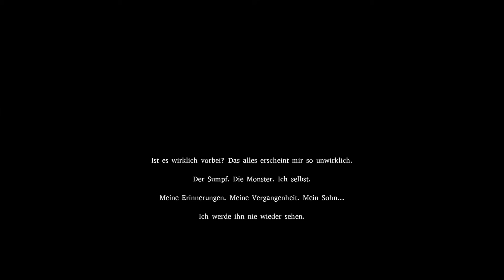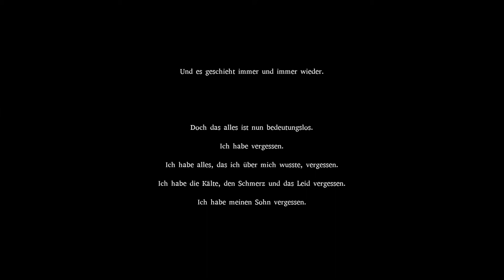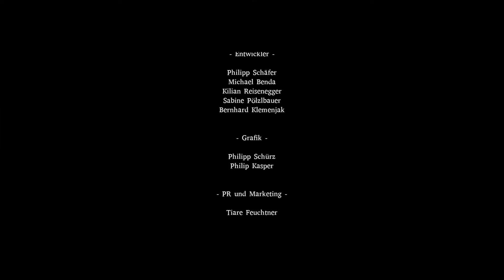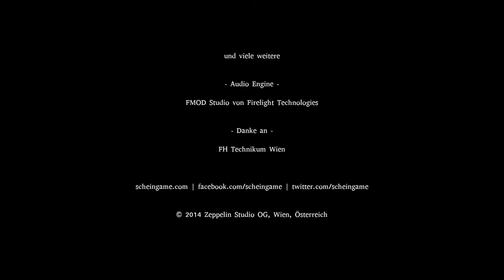Schein: Der Zyklus - Endboss Schein #21 (Deutsch & Full HD)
Schein ist ein kniffliges Puzzle-Jump'n'Run, das die Geschichte eines verzweifelten Mannes erzählt, der auf der Suche nach seinem Sohn in einen geheimnisvollen Sumpf vordringt. Als er sich in der Dunkelheit verirrt erscheint ein Irrlicht, das ihm Hilfe, Geleit, und seine magische Kraft anbietet: Ein Licht, das die Welt verändert. Verwende diese besondere Fähigkeit und dein Geschick um neue Dimensionen zu betreten, bezwinge tödliche Ungeheuer, löse schwierige Rätsel und finde verborgene Pfade durch den düsteren Sumpf.

Dieses Spiel ist das Pilotprojekt von Zeppelin Studio und befindet sich noch immer in Entwicklung. Du kannst allerdings mit unserer Demo bereits eine vorsichtige Zehe in den Sumpf stecken. Und wenn du erfahren möchtest wie sich das Spiel im Laufe der Entwicklung verwandelt hat, kannst du hier auch ältere Versionen der Dev-Demo finden. Schein läuft auf Windows PC und erfordert eine DirectX 9-fähige Grafikkarte.

Im Strategiespiel Game Dev Tycoon von Entwickler Greenheart Games durchleben wir die Geschichte der Spiele-Industrie mit einem eigenen Entwicklerstudio. Als Garagen-Entwickler basteln wir unser erstes Spiel in den 80ern alleine und mit einem Mini-Budget, doch schon nach kurzer Zeit haben wir ein erstes eigenes Büro, Mitarbeiter und ein großes Budget für aufwändigere Titel. Mit einem großem Team talentierter Leute erfinden wir neue Genre und arbeiten uns zum Marktführer.

System: Windows PC with Directx9 capable graphics card. Gamepad: Gamepads supported.
Scope: 12 levels are waiting to be dis­covered, protected by 4 ferocious monsters.
Game length: 4--8 hours of intense puz­zle solving, jump'n'running gameplay.
Language: Audio fully synchro­ni­zed in English -- Text in English and German.
OST: Atmospheric soundtrack, ingeniously adjusted to mood and suspense.